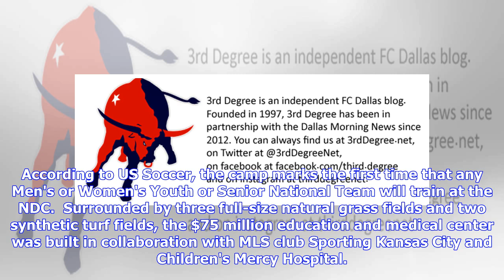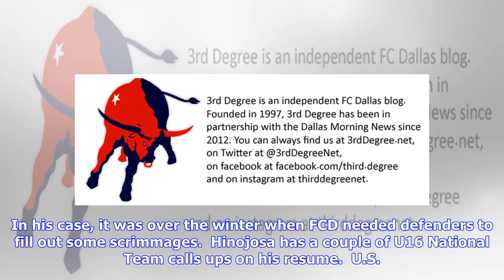Breaking News | Four FC Dallas players called into US U18 camp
Soccer 16h Matthew Visinsky/Dallas Cup Thomas Roberts (left) faces Arsenal while playing for the FC Dallas U19s in the 2018 Dallas Cup. By Buzz Carrick , Special Contributor @3rdDegreeNet US U18 MNT head coach Omid Namazi has called up 27 players for a June camp at the US Soccer National Development Center in Kansas City, Kansas. Among the call-ups are four FC Dallas Academy players: defender Julian Hinojosa, midfielders Thomas Roberts & Tanner Tessmann, and striker Gibran Rayo.  This is the fir...